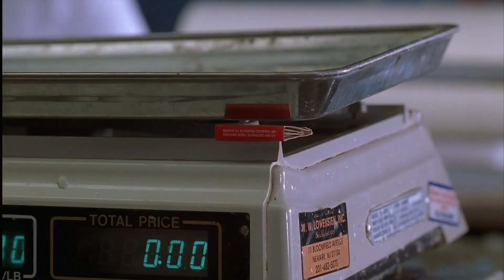Maffiózók 2/6 - összefoglaló: A nagy játszma - The Happy Wanderer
Maffiózók(.hu) - Film- és férfimagazin!

Mindegyik részre írhatnám azt, hogy különleges, mert az, de ez kiváltképpen, mivel itt dördül először egy kemény vita Tony és Richie között, plusz Chrisszel is!
További komolyabb "okfejtés" és sok - sok más info a honlapon -n!

Forgalmazó: HBO